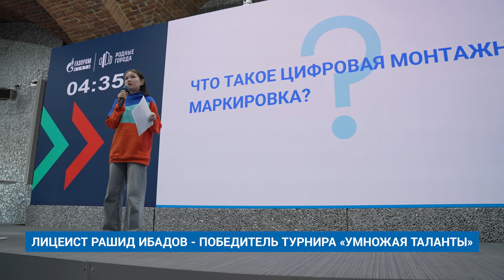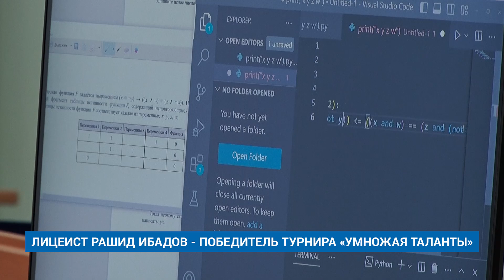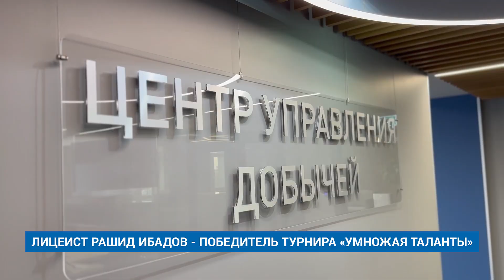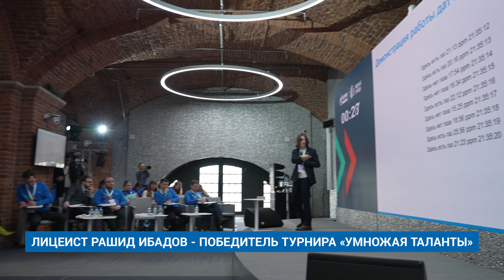ЛИЦЕИСТ РАШИД ИБАДОВ - ПОБЕДИТЕЛЬ ТУРНИРА «УМНОЖАЯ ТАЛАНТЫ»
Лицеист Рашид Ибадов вошёл в число победителей интеллектуального турнира «Умножая таланты» в номинации «Инжиниринг». В этом году участие в проекте приняли более трех тысяч человек из восьми регионов деятельности компании «Газпром нефть».